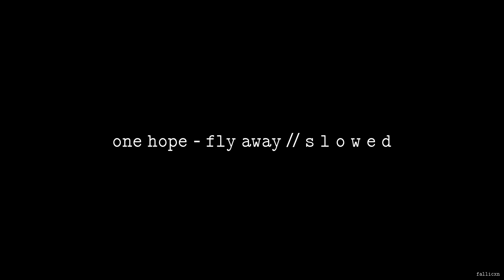One Hope - fly away // S L O W E D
my heaven's here with you

Fallicxn